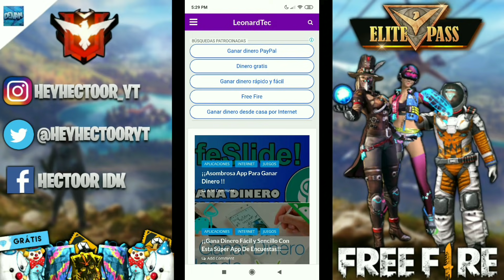ESTA PARTIDA NO LA VERÁS EN NINGÚN OTRO CANAL - FREE FIRE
❤️O busca por mi ID: HV16560